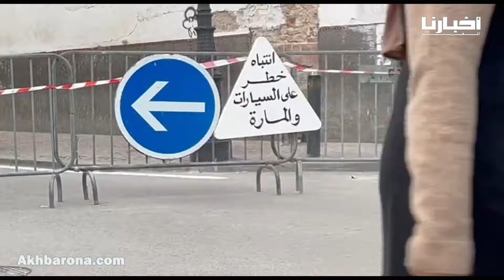السلطات تـ،ـهـ.ـدم سور عمارة سكنية يهـ.ـدد حياة المارة والسائقين وسط مدينة تطوان